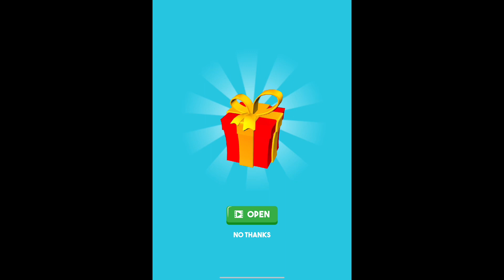Repair master 3D #4 day 4-7 [trailer]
Hi guys it’s Zdox and I hope your excited for my best video

It will premiere at 7pm BST